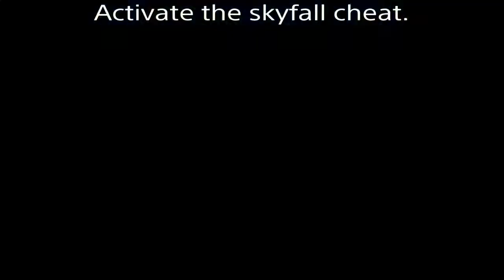How To Get Inside FIB Building On GTA 5 (Top Floor)